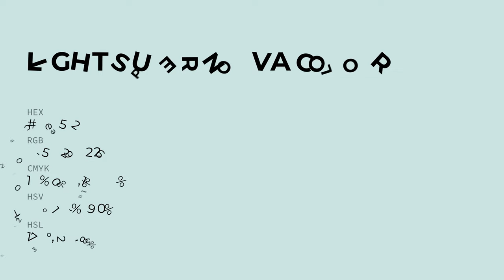Light Supernova color cde5e2 hex color - Green color - Warm color cde5e2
What color is Light Supernova ? cde5e2 hex color - Green color - Warm color cde5e2

Hex cde5e2 Color Code is also known as Light Supernova color.

Hex cde5e2 Color code in RGB color code model is created after adding 80.39% red color, 89.80% green color and 88.63% blue color.
Hex cde5e2 Color code in CMYK color (process color) code model is generated after subtraction of 10% cyan, 0% magenta, 1% yellow and 10% black.